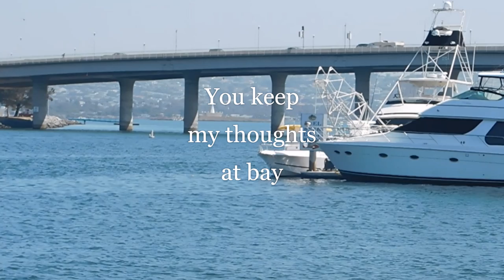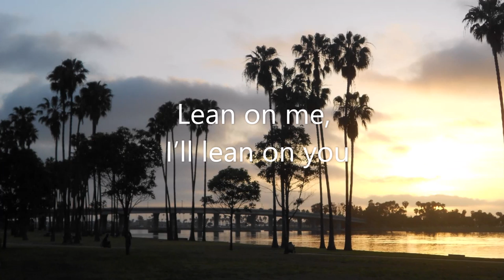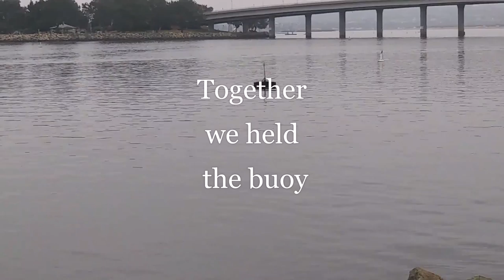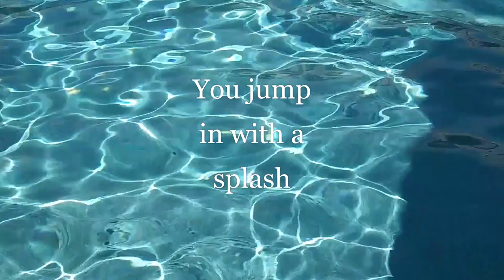Calie Morgan (칼리 모건) - 'Life Raft' (Duet) Official Lyric Video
Official Lyric Video to Calie Morgan's new Korean/English duet song. The Music Video will be out soon as well. 'Life Raft' is also available on music platforms:

Photo's and videos by Calie Morgan and her team.